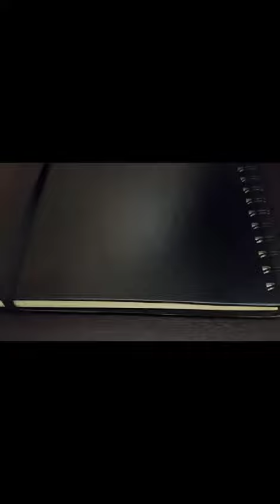REALISTIC Waterdroplet Drawing/Art! ✨️ | Easy for beginners, Aesthetic, cozy vibes!